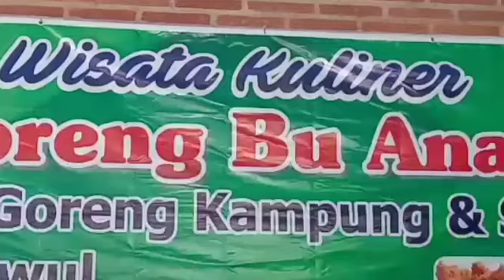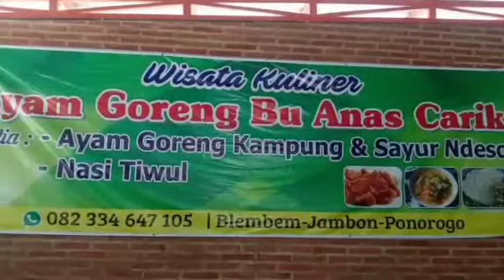Wisata Kuliner Bu Anas Maantaap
Wisata kuliner khas jawa ponorogo nasi tiwul istimewa dan lain lain yang siap menggoyankan lidah kita selatan dan sungkur -+ 100 m perempatan ketimur monggo dalur